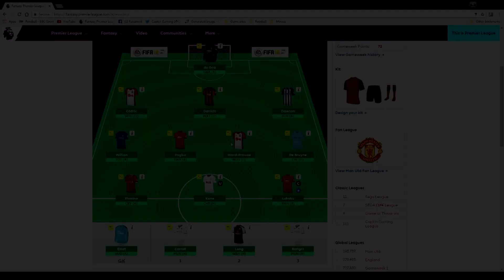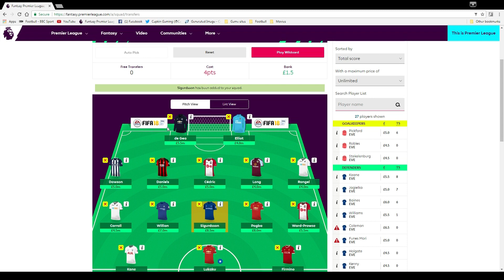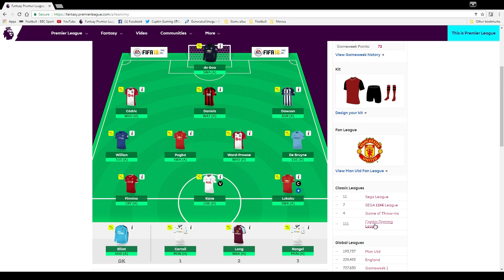Gylfi Sigurdsson Review + Team Update for Gameweek 2 - Fantasy Premier League 2017/18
Hello guys and welcome to Fantasy Football!
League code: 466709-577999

It's time for a Gylfi Sigurdsson review and team update for Gameweek 2!

Weekly videos for Fantasy Premier League.